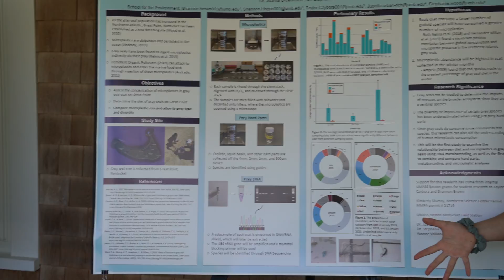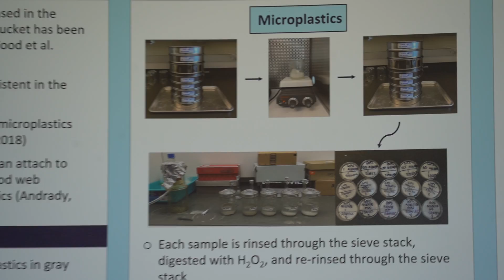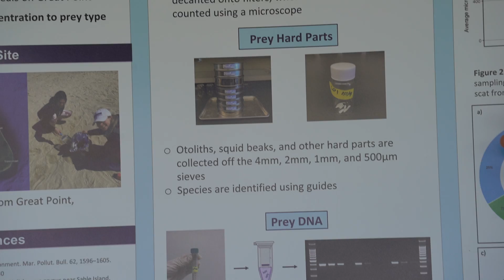Microplastic Presence and Diet of Gray Seals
Nantucket Microplastics Symposium Poster explanation by Shannon Brown at UMass Boston. Microplastic Presence and Diet of Gray Seals on Great Point, Nantucket.